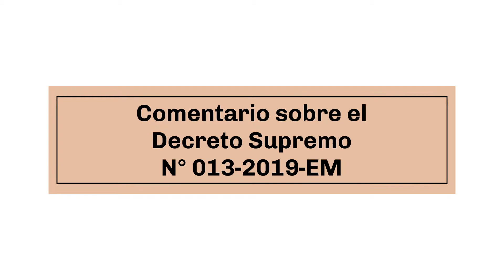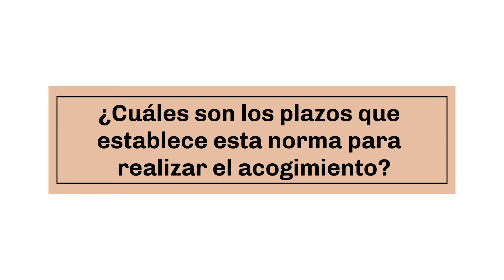Angel Chavez - Plan de cierre de minas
Ángel Chávez, consejero del estudio y especialista en temas mineros, nos comenta en este video los cambios que plantea el Decreto Supremo N° 013-2019-EM expedido por el Ministerio de Energías y Minas para regular algunos artículos del Plan de cierre de minas.